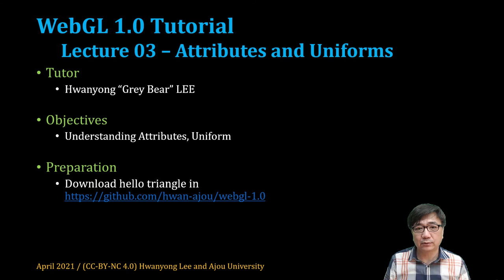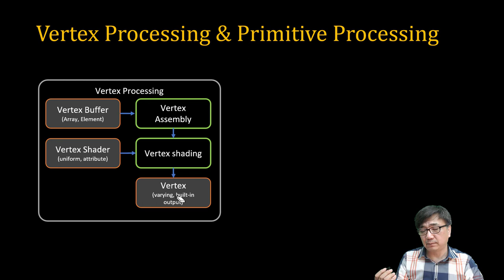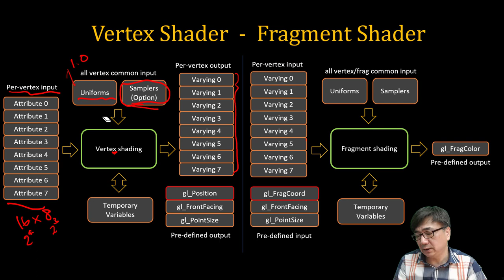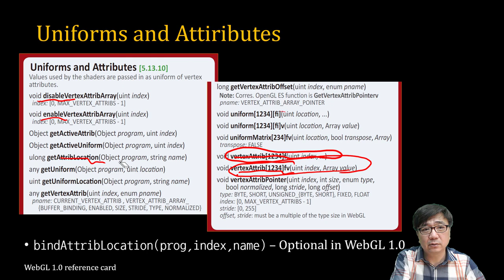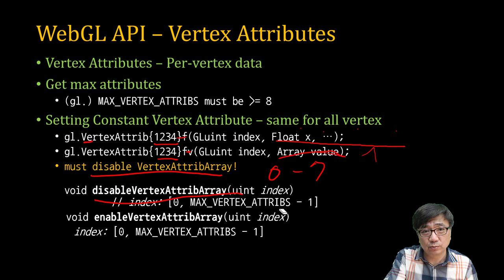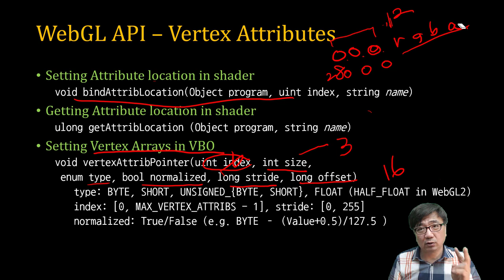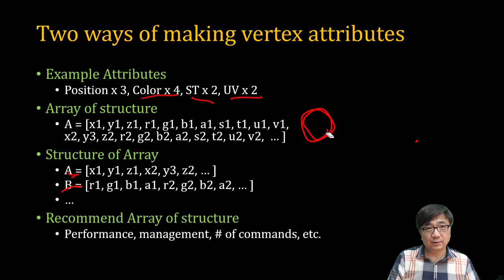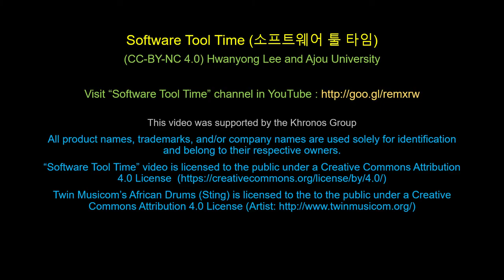[SWTT] WebGL1.0 Tutorial 03 - Uniform and Attributes (한국어)